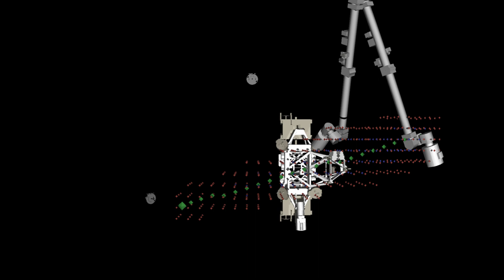AStar with Minimum distance from the straight line path.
This is a still image.
This shows the shortest path between the start and end of Canadarm.
This is in preparation for the implementation of collisions.

In this video I've enhanced the algorithm to minimize the distance of the path chosen from the straight-line path.

The next step will be to eliminate blocks (buoys) where there is an obstruction (collision with another object).

This path created 479 buoys, visited 107 buoys instead of the previous 1319 buoys created, visiting 571 and to find the shortest path of 23 buoys.